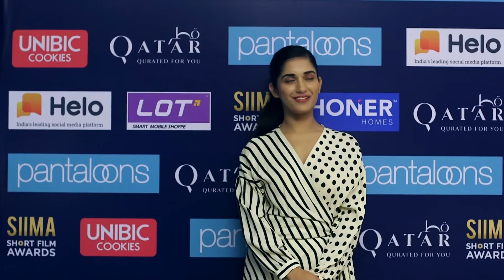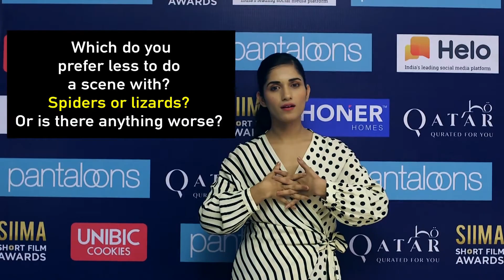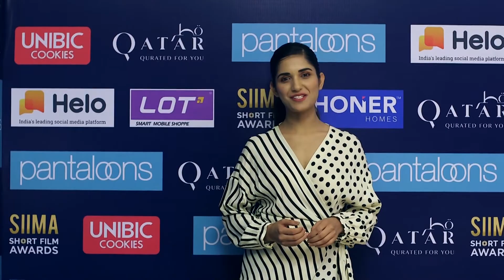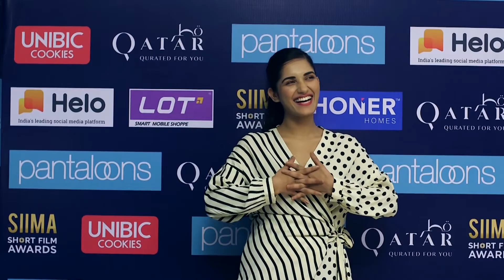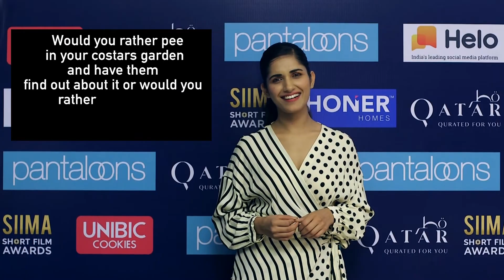Chi La Sow Fame Ruhani sharma About Deepika Padukone